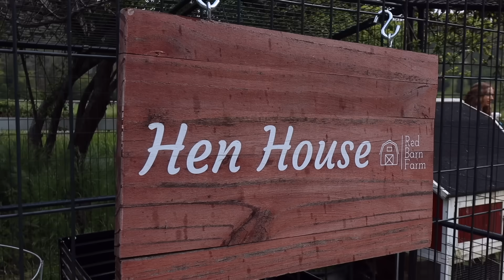WHAT I EAT IN A DAY | EASY high-protein recipes for hormone health!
what I eat in a day! super simple easy high protein meals, so easy they're travel friendly! 🍓

My favorite protein - Equip code CAMBRIA to get almost $10 off a bag!

Shop all my jewelry KRJ by Kasia Randall - chunky pearl clip necklace + tiny star necklace // code: Cambria